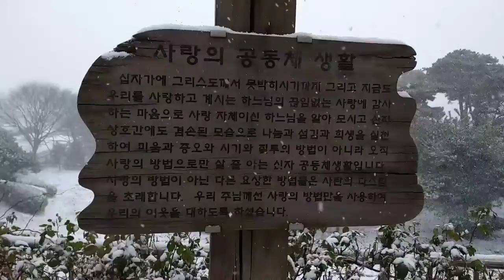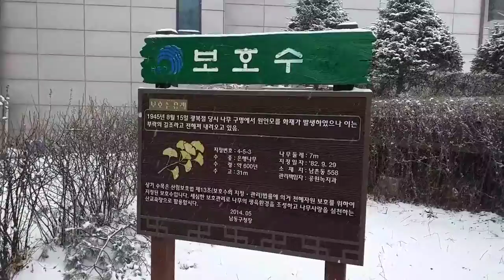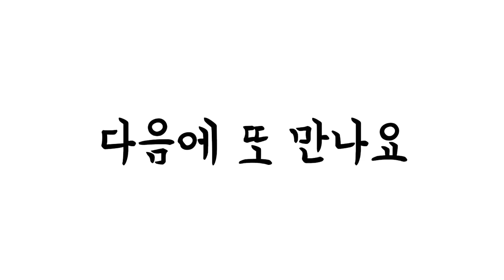산책했어요-하얀눈성모마리아님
2021년 12월 18일 올해들어 처음 내리는 눈이다. 반가운 마음으로 산책을 한 날이기도 하다.